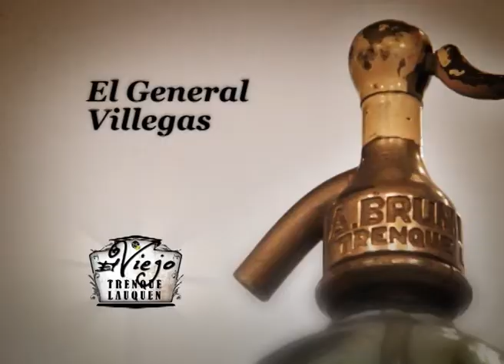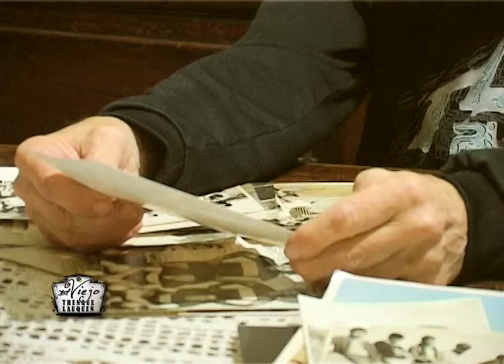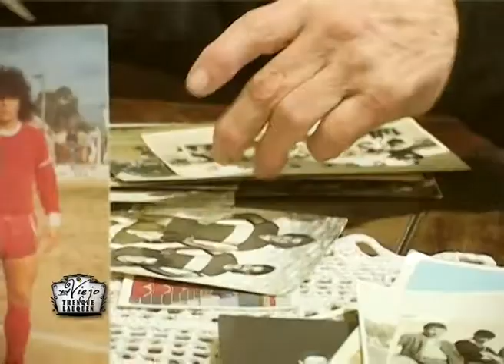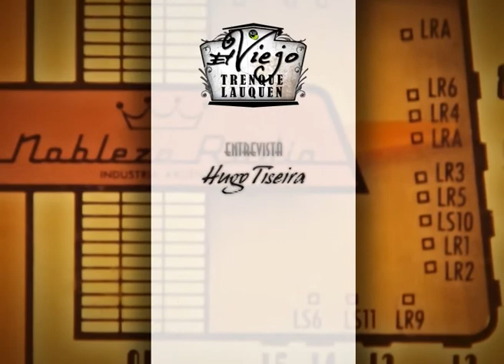El Viejo Trenque Lauquen 2012 - N° 2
Calles de Trenque Lauquen, el Gral Villegas, Manolo Munizaga.